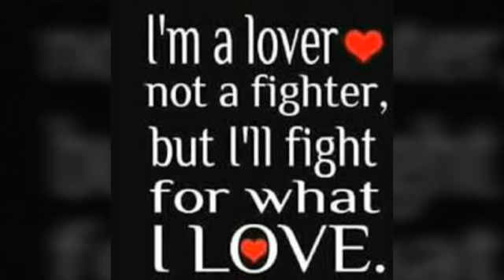Ivan (safi official song)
Love is so pain